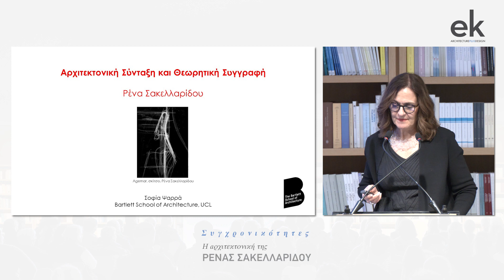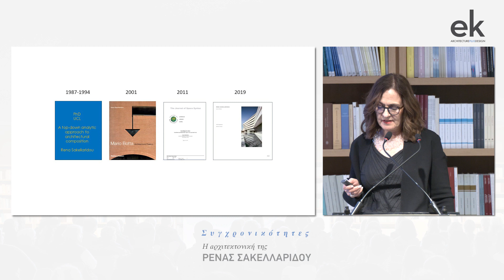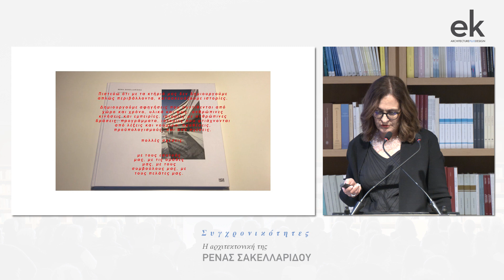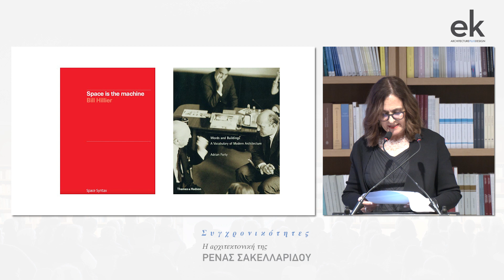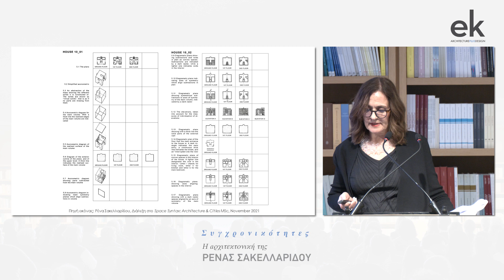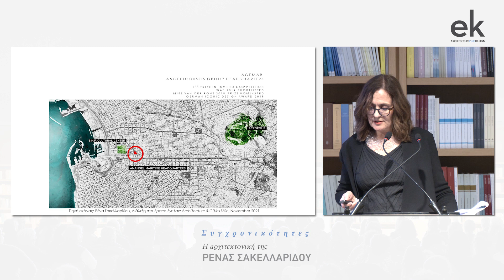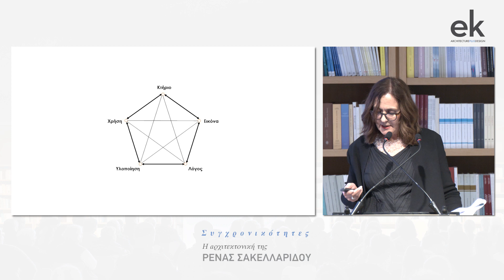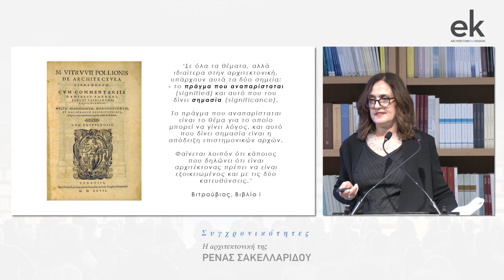Rena Sakellaridou: Synchronicities | Σοφία Ψαρρά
Συγχρονικότητες: Η αρχιτεκτονική της ΡΕΝΑΣ ΣΑΚΕΛΛΑΡΙΔΟΥ

Σοφία Ψαρρά, Καθηγήτρια Bartlett School of Architecture UCL | Αρχιτεκτονική σύνταξη και θεωρητική συγγραφή: Ρένα Σακελλαρίδου